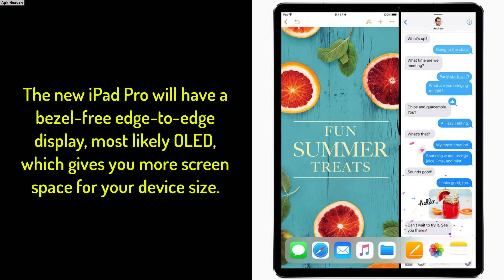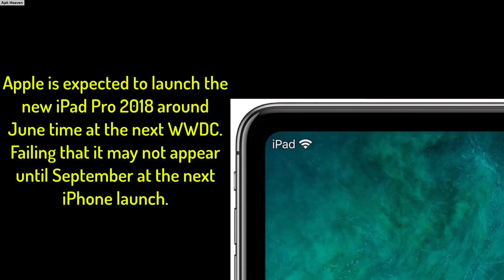New iPad Pro 2018 Leaks With iPhone X Super Screen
These are the newest iPad leaks for 2018

These images are concepts they are not the real thing.